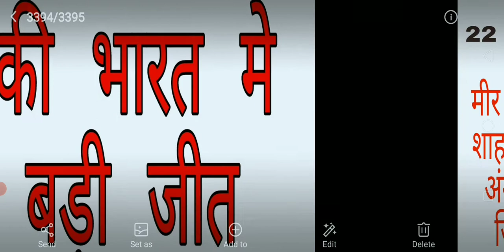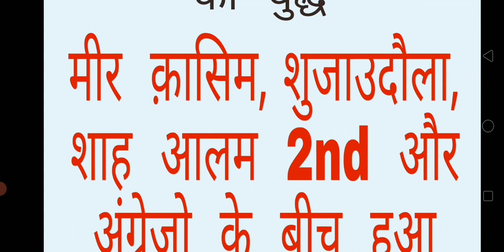वो युद्ध ज़ब भारत के 3बड़े राजा एक साथ अंग्रेजो से हारे |अंग्रेजो की भारत मे सबसे बड़ी जीत